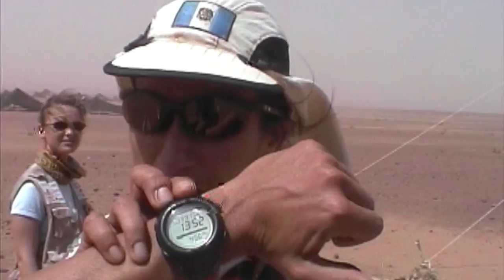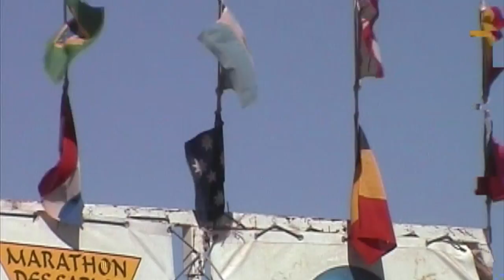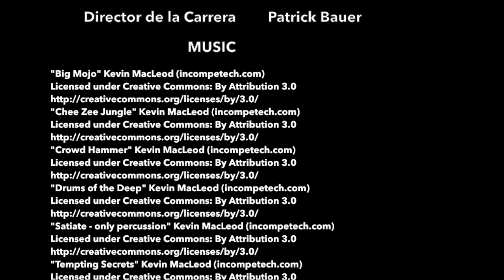Marathon Des Sables 2002 esp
This video is about Marathon Des Sables 2002 esp